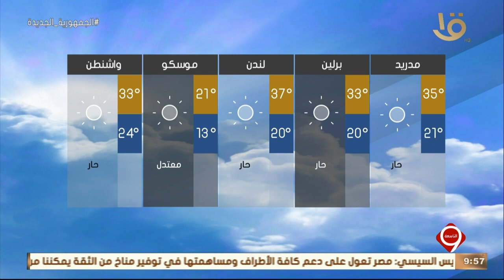نشرة التاسعة |بيان بدرجات الحرارة المتوقعة غدا في مختلف انحاء مدن العالم